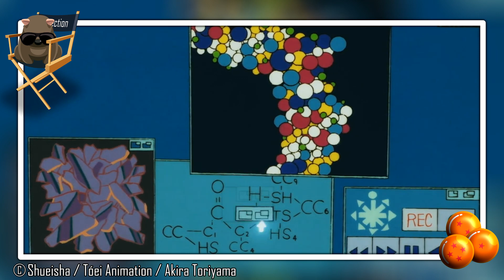5 MINUTEN für DRAGONBALL Z - ANGRIFF DER BIOKRIEGER [AdventZkalender]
In dieser Woche taucht bei Mr. Satan ein merkwürdiger Typ auf der Ihn auf die Insel eines alten Freundes von Ihm locken will, um dort gegen sogenannte Biokrieger anzutreten. C18, Trunks und Son-Goten ebenfalls mit, um Mr. Satan zu unterstützen. Dort treffen Sie auf den Priester aus dem Brolys Rückkehr Film, dass wird bestimmt kein schlechtes Omen sein.

Das folgende ist eine Fanzusammenfassung die das Original nicht ersetzen soll. Dragonball Z gehört Shueisha, Tóie Animation und Akira Toriyama.